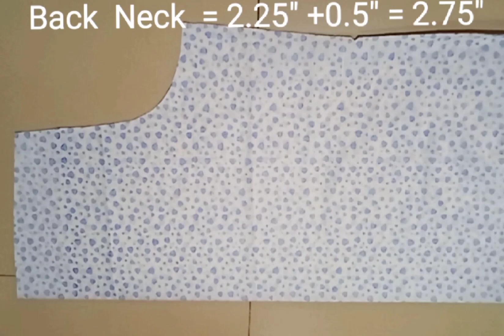Nighty Cutting | Nighty Tutorial | Tailoring In Kannada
Hello friends I am Roopa. In this video you will learn how to take  nighty  measurements  and cutting easily in kannada. This video is very helpful for people who are want to stitch. I have clearly explained.